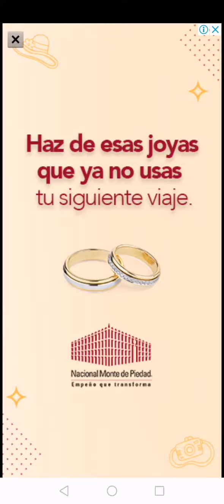Beat Fire - For My Squad | Level 8 X Jimmy with An n - (Sin Fin) - [Score 966]